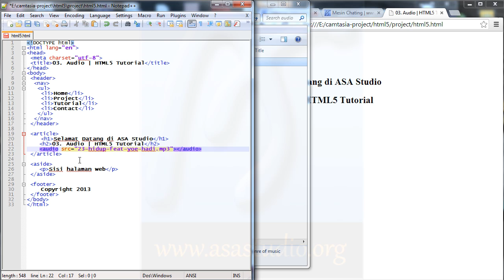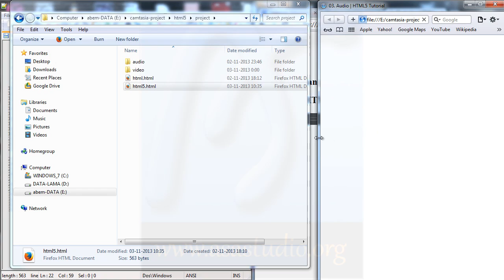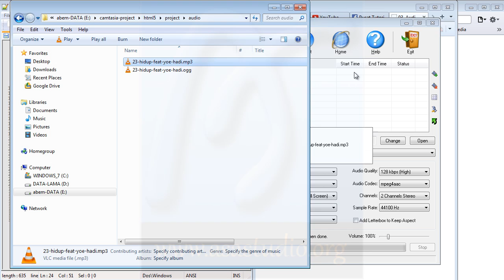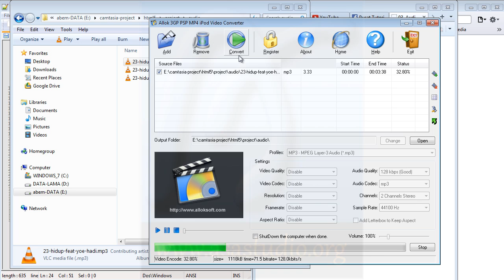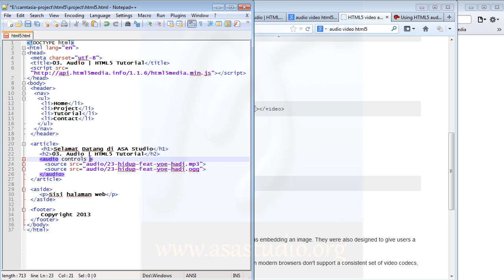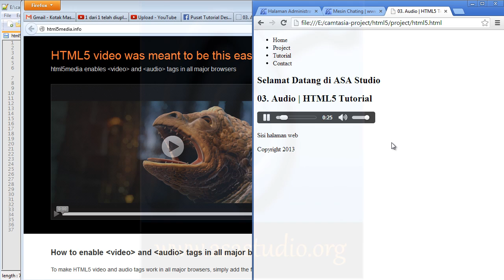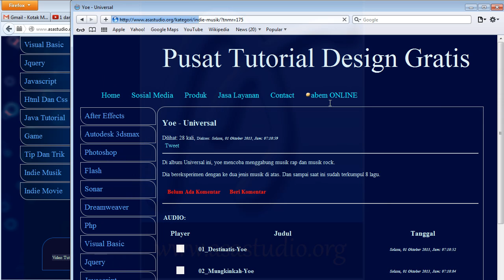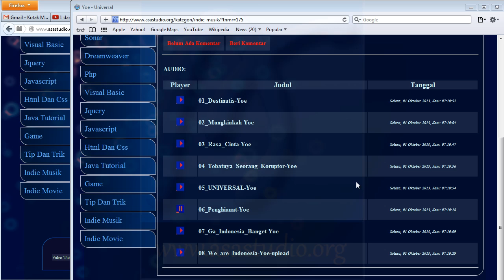03. Tag Audio pada HTML5 - HTM5 Tutorial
Pada video saya akan menjelaskan tentang HTML5. Banyak kemudahan yang kita dapat saat menggunakan HTML5. Misalnya, canvas, video, audio dan beberapa hal lainnya.

Semoga bermanfaat.
Salam